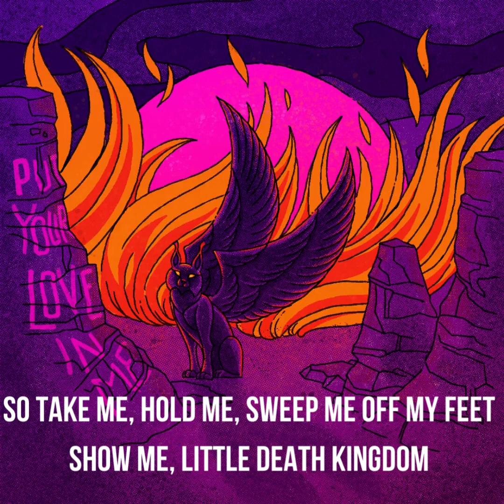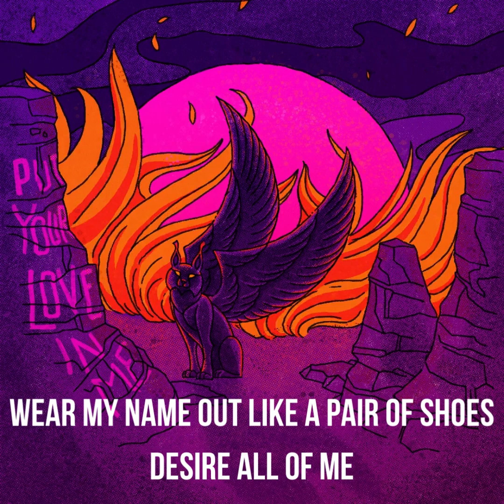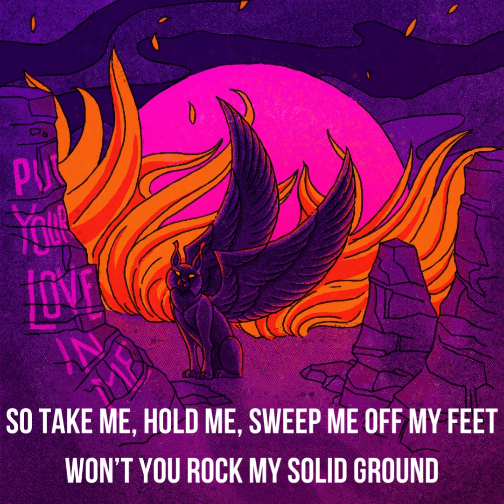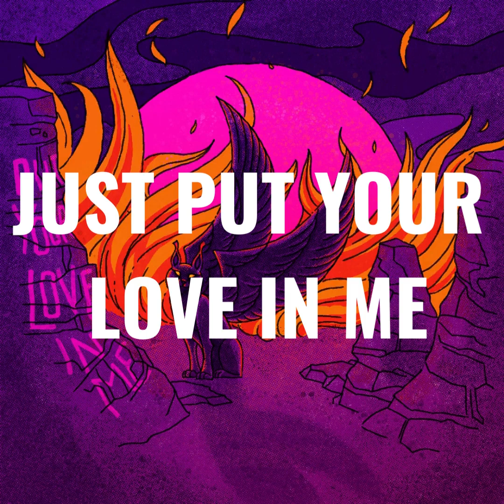Put Your Love in Me - Lyrics video - Among Lynx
NEW SINGLE OUT MARCH 25TH 2022: "Put Your Love in Me" by Among Lynx

"Put Your Love in Me" - is passion and desperate desire as if there was no tomorrow. Like the immediate flash of light when a match is lit, the fire burns wildly within you. The flame is lit, the fire burns, what are you waiting for?

Written by Among Lynx
Produced by Among Lynx and Jerker Eklund
Recorded by Jerker Eklund
Artwork Johan Broscow

Bandmembers:
Eva-Mi Ringqvist - vocals
Moa Brandt - guitar
Elin Öberg - Harmonica
Amanda Viola Savbrant - drums
Elin Tannerdal - bass

About Among Lynx:
Swedish AMONG LYNX is the Root Rock band with a musical punch-in-the face mindset. Their distinct sound is cocky and confident, raw in its simplicity and true compelling. With roots deeply ingrained in Blues, 70’s Rock and Soul they have found the perfect combination of old and new. By experimenting with rock and pop they bring about a new, fresh, blues-scented pop-genre.

The band released their second full-length album "Movement" in September 2019. Listen to the album on YouTube, Spotify, Itunes, Soundcloud and other common streaming services.

for tour dates.